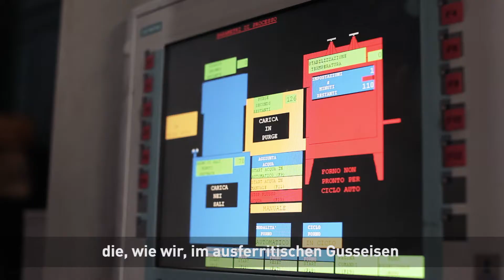ADI, eine große Wachstumschance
Hier sehen Sie unsere Bainitisieröfen, die wir im Jahr 2000 erworben haben, und die wir heute allen europäischen Gießereien zur Verfügung stellen, die, wie wir, in bainitisiertem Gusseisen eine Chance für Markt und Innovation sehen. ADI kann für alle Unternehmen im Bereich des Gusseisens eine große Wachstumschance darstellen. Seit mehr als dreißig Jahren investieren wir in die Entwicklung neuer Anwendungen und sind bereit, unsere Erfahrungen mit allen Gießereien zu teilen.